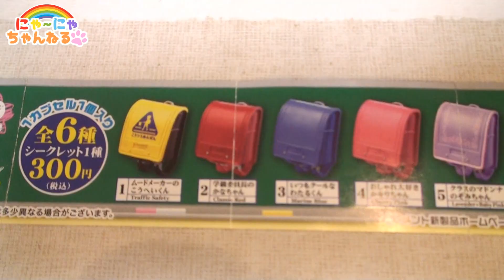【おうちでガチャガチャシリーズ】あの子のランドセル2♥ここみのランドセル紹介★にゃーにゃちゃんねるRE-MENT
おうちでガチャガチャシリーズRE-MENT『あの子のランドセル２』で遊んでみました♡ここみが１年生になるので、ここみのランドセル紹介もしたいと思います(#^.^#)

ガチャガチャ・アンパンマン・妖怪ウォッチ・メルちゃん・みいつけた！・はなかっぱ・ぼんぼんりぼん・ディズニー・ぐでたま・食玩・知育菓子・日常・お出かけなどの動画を紹介しています♪

アンパンマンおもちゃ　おうちでガチャガチャ　ゲームであそぼうアンパンマン2

おりょうりできちゃう ハートキッチン♥メルちゃんとおままごと★にゃーにゃちゃんねる

ガチャガチャ★Doraemonドラえもんハッピーデスクトップコレクション★にゃーにゃちゃんねる　Gashapon Surprise Balls

クリスマスパーティ＆サンタさんからプレゼント2015★Xmas Party＆present★にゃーにゃちゃんねる

アンパンマン Newわくわくクレーンゲーム おもちゃAnpanman Crane Game★にゃーにゃちゃんねる

アンパンマンおもちゃ　おしゃべりしんさつ！ハミガキも！アンパンマンドクターバッグ　Anpanman